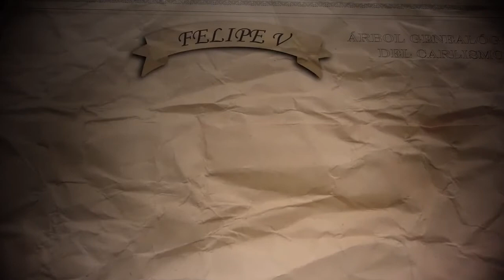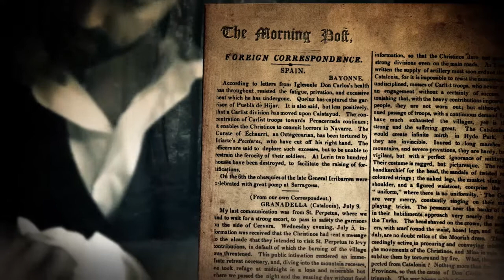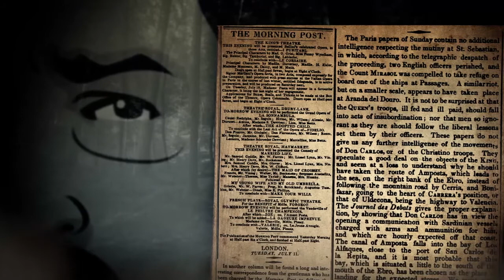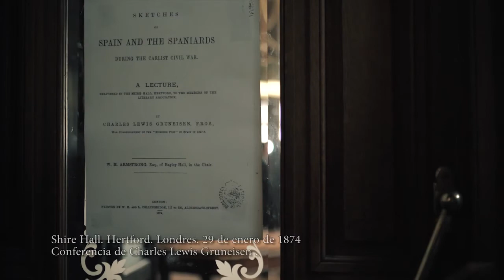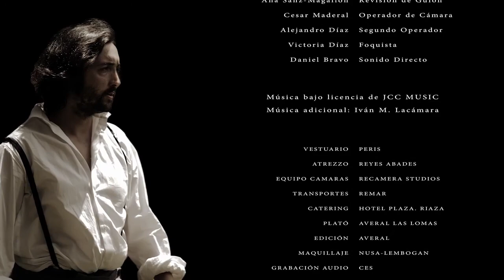Gruneisen, el primer corresponsal de guerra.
A principios de 1837, el director de «The Morning Post» manda al joven periodista Charles Grujiesen a España, inmersa en una sangrienta guerra civil, para unirse a las tropas al mando del pretendiente Don Carlos. Tras las más variadas peripecias es hecho prisionero y general Espartero, creyéndole espía, ordena fusilarle.